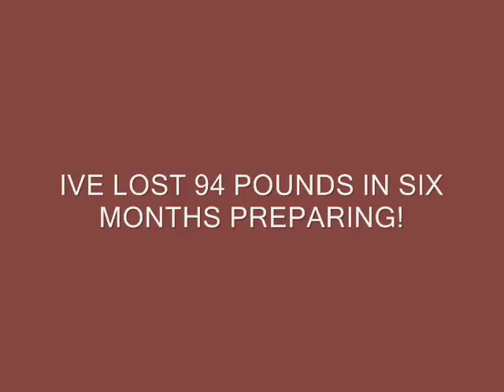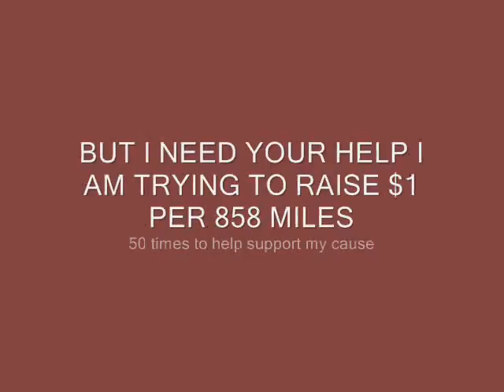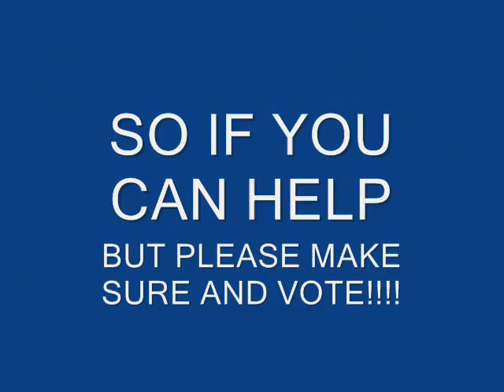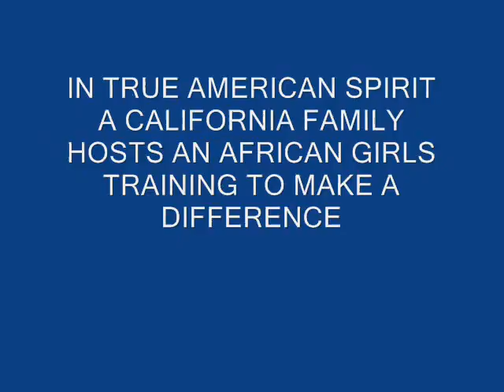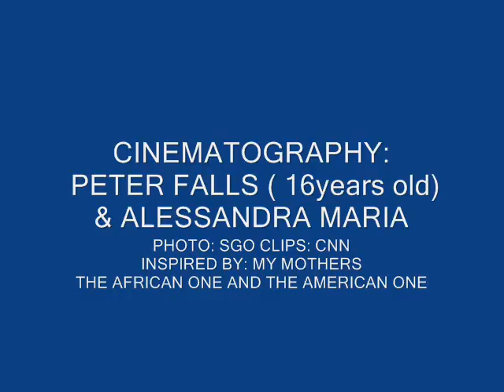BILL CLINTON & SUZANNE AFRICA ENGO SUPPORT OBAMA AIDS PLAN!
Suzanne Africa Engo and Bill Clinton Support Obama AIDS awareness plans both in their own way.
PETER "PM" FALLS
ALESSSANDRA MARIA IAVARONE
CLIPS :CNN
PHOTO SGO PHOTO
EDITED BY:SUZANNE AFRICA ENGO
INSPIRED BY: MY AFRICAN AND MY AMERICAN MOTHERS